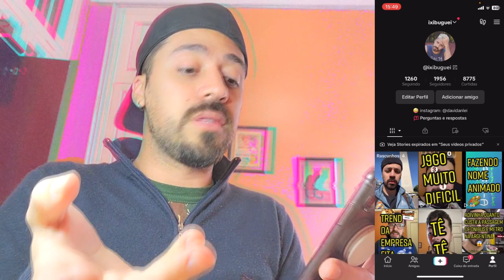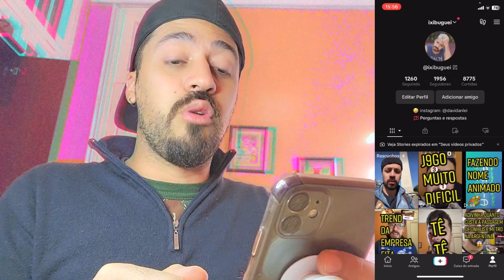MONETIZAÇÃO NO TIKTOK : DICAS \ COMECEI A TENTAR MONETIZAR NA PLATAFORMA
🟢 No vídeo de hoje, você encontra as seguintes informações:
Como estou tentando ganhar seguidores e criar vídeos bons para atingir a meta de seguidores e horas para liberar a monetização no tiktok. Falo um pouquinho também do que precisa pra monetizar.